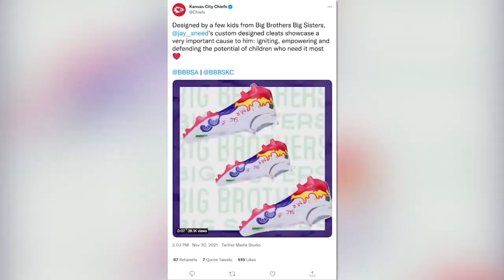Meet the young designers behind Kansas City Chiefs L’Jarius Sneed’s Sunday game cleats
Sneed will wear the custom and special shoes during the upcoming home game against the Denver Broncos.